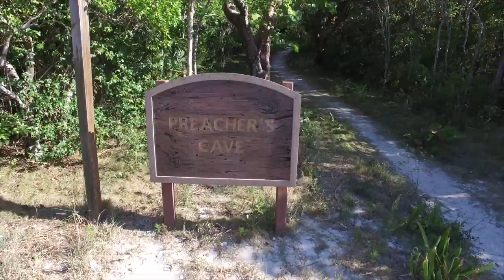Preachers Cave - Eleuthera, Bahamas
This large unique cave is located about two miles east of Gene's Bay. It was discovered by William Sayle and, a group of Christians seeking religious freedom from Bermuda, now referred to as "The Eleutheran Adventures." They were shipwrecked off the Eleuthera coast on a reef called the Devil's Back Bone and took refuge here after coming ashore in the early 1600's. They shaped an altar from a large boulder at the far end of the cave, which remarkably still stands, and conducted the island's first religious service there, earning the cave its name. The site is used by visitors and locals for picnics and other social outings because of the lovely white sandy beach nearby.